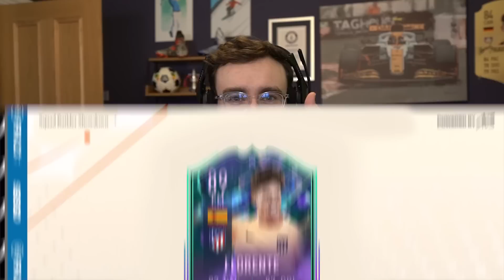Fifa 23 Squad Builder Showdown!!! FANTASY FUT MARCOS LLORENTE!!!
THE ANNUAL LLORENTE GULLIT CLUB SPECIAL CARD IS FINALLY HERE!!! Squad Builder Showdown vs @KIRBZ63

★ Stream - Twitch.tv/AJ3 ★